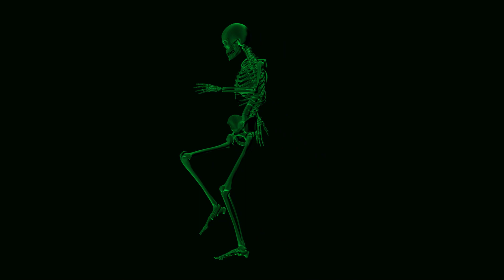EDM209 VIDEO LOOP ALL GREEN